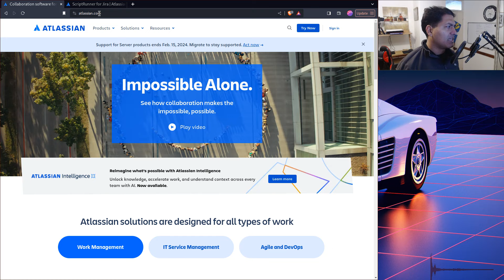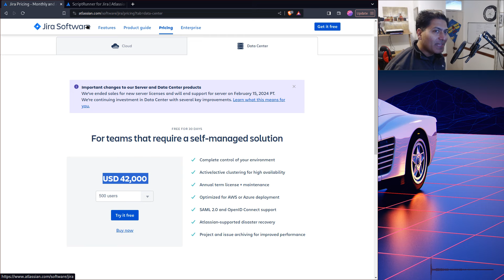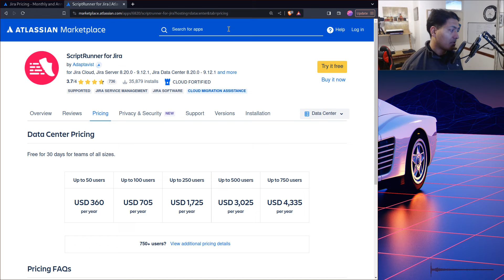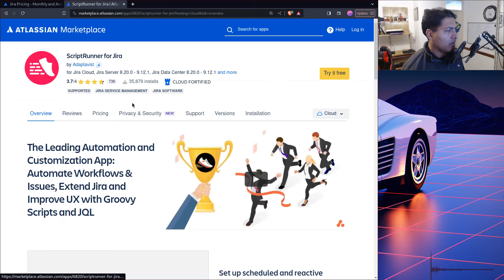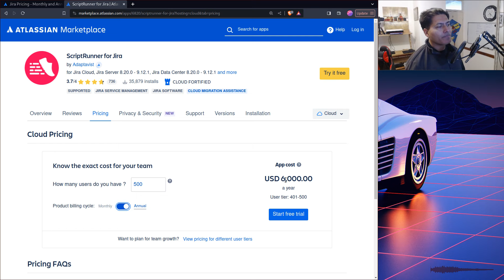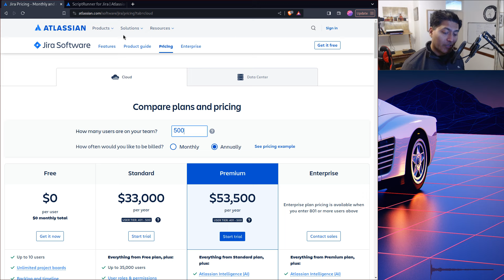Don't move to Jira Cloud, it is expensive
If you think moving to Jira Cloud will save your money then you might be making a mistake. Stay on Jira on prem.